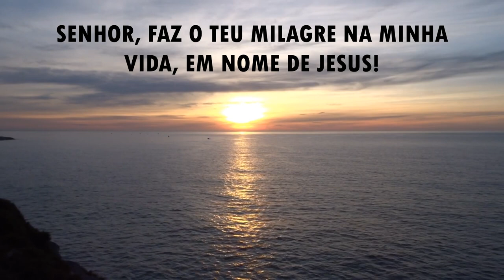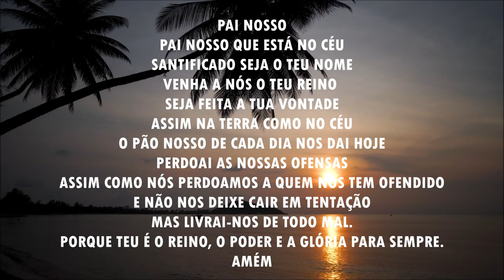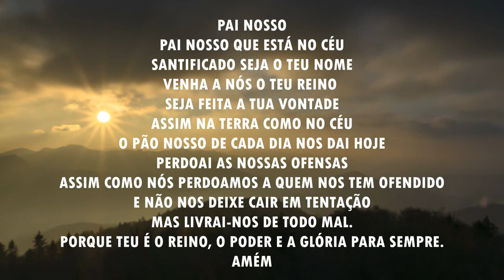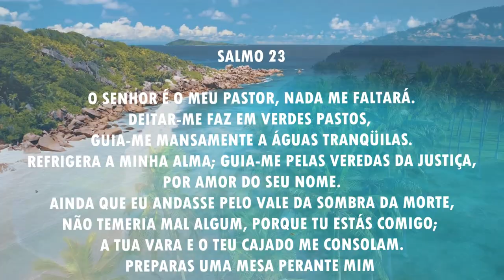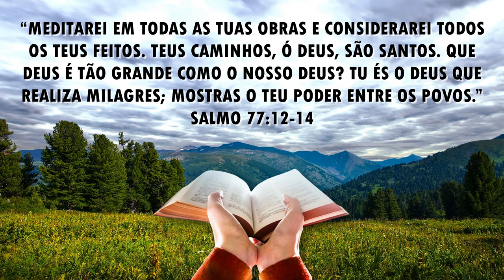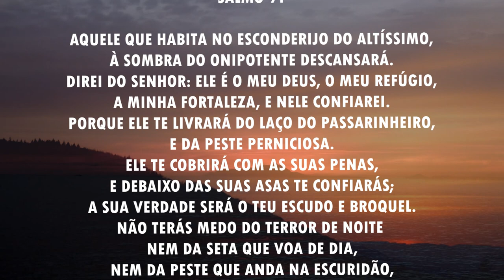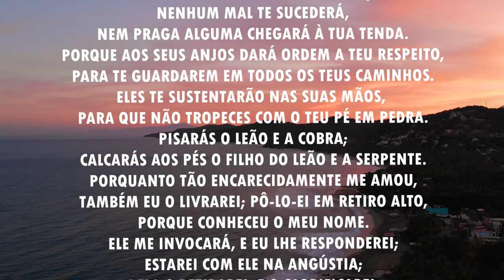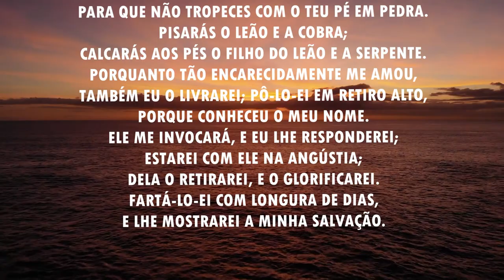Oração da manhã - Para o Senhor fazer o teu milagre em sua vida - 19/05/2021